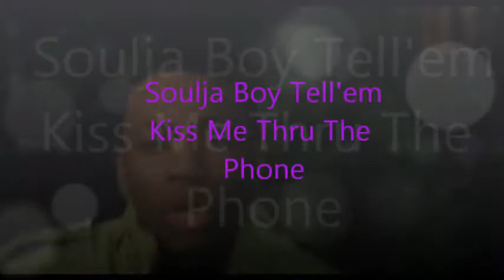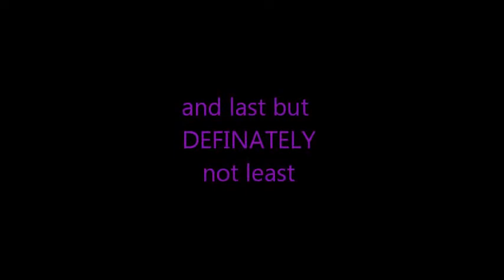songs from 2009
some of my favorite songs from 2009 .hope you like it!!